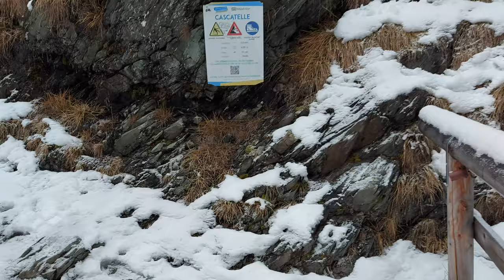Le Cascatelle di Sappada